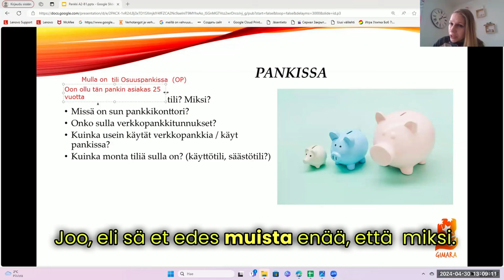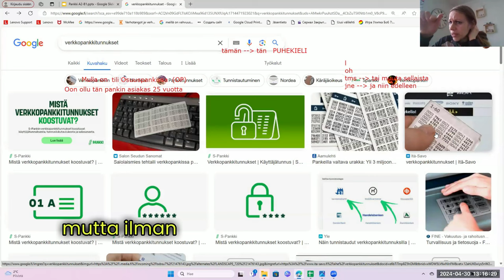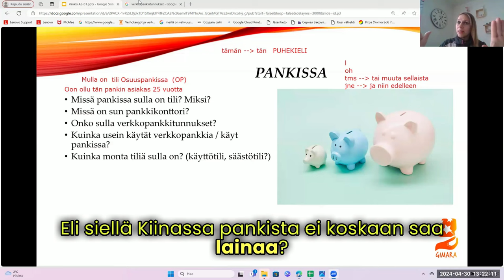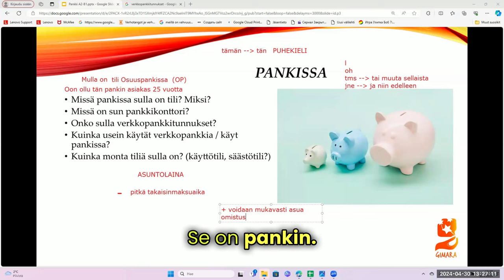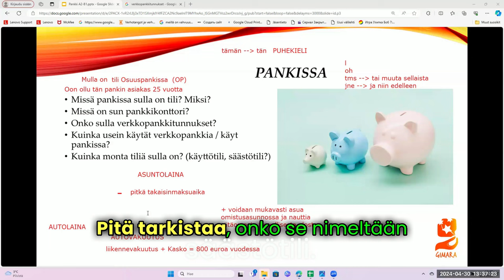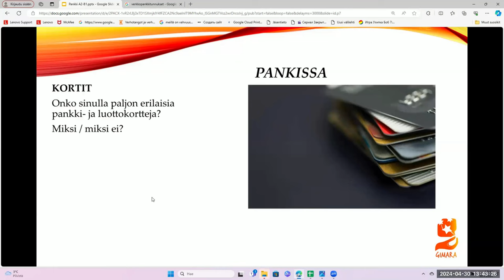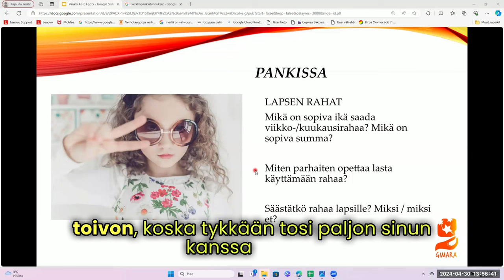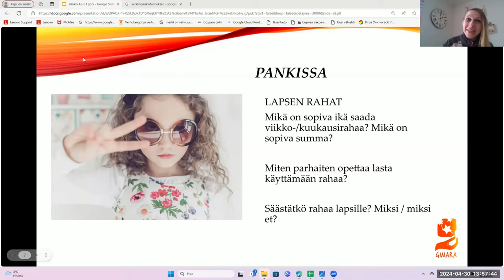Opi suomea! Puhutaan pankista! (Intermediate - Advanced)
Teema Theme: Arkielämä
Osateema Part theme: Pankki
Taso Level: Intermediate - Advanced